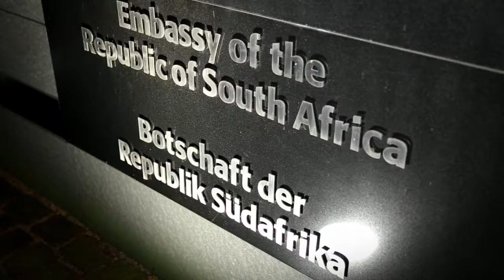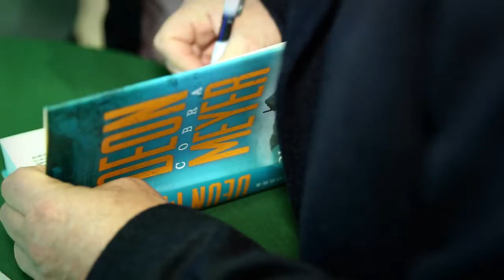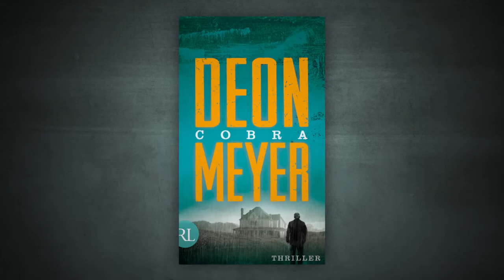Deon Meyer mit »Cobra« in Berlin - Trailer mit Peter Lohmeyer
Der grundsympathische südafrikanische Bestsellerautor Deon Meyer war mit seinem neuen Thriller »COBRA« endlich zu Besuch in Deutschland und Österreich. Hier stellte er mit Schauspieler Peter Lohmeyer in der Südafrikanischen Botschaft in Berlin seinen Thriller um den besten Polizisten Kapstadts vor: Bennie Griessel.

»Meisterhaft!« Berliner Morgenpost
»Meyer versteht es, einen gierig umblättern zu lassen.« Frankfurter Rundschau

Das Buch:
Eines kann Bennie Griessel gar nicht gebrauchen: Ärger. Er ist trockener Alkoholiker, belügt seine Kollegen, und er ist bei seiner Freundin Alexa eingezogen. Ein Riesenfehler! Als auf einem Weingut drei Bodyguards erschossen werden und ein berühmter britischer Mathematiker verschwindet, will der südafrikanische Geheimdienst den Fall übernehmen, doch Bennie widersetzt sich. Die Täter sind völlig skrupellos und hinterlassen nur eine Spur: Geschosse mit dem Kopf einer Schlange. Einer könnte Bennie helfen: Tyrone, ein smarter, gerissener Taschendieb aus Kapstadt. Denn er hat etwas, das die Mörder suchen: ein Handy mit geheimen Daten.